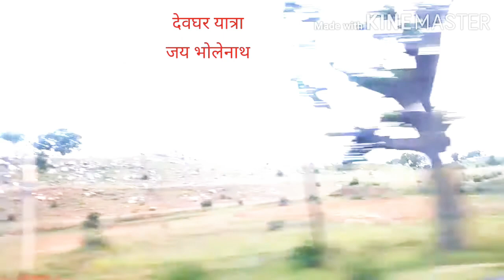देवघर यात्रा संग पुरानी भोहपुरी गीत।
By शैलेन्द्र सिंह